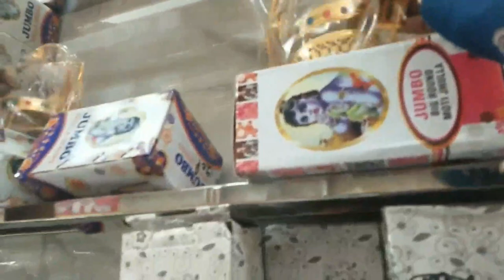laddu gopal poshak wholesale | Kanha dhoti, poshak, mukut | Wholesale murtis/ Delhi Sadar Bazar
भगवान मूर्ति, किशन, राधे, राम, बलराम, कपड़े,  सभी आस्था का सामान/ Wholesale murtis/ Delhi Sadar Bazar

Neeraj Rakhi 5776 Main Road Sadar Bazar Delhi||

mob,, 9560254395